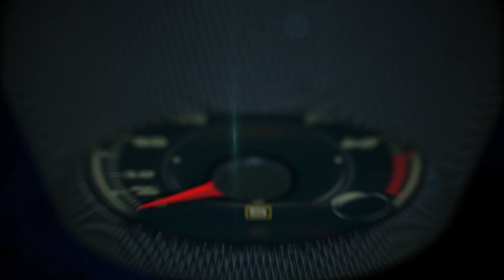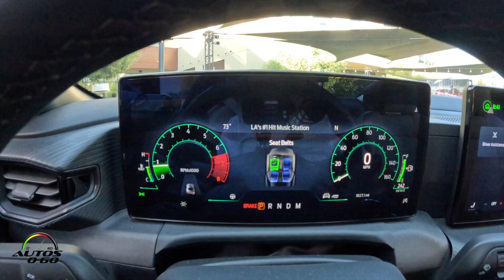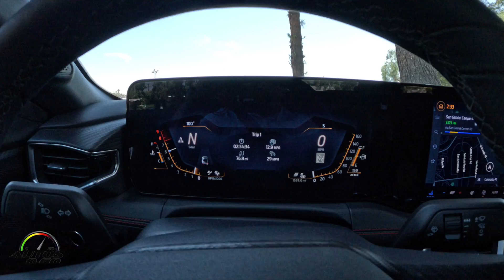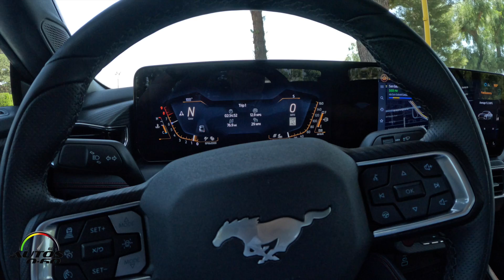Ford Mustang GT 2024 y el placer del motor V8 5.0 Litros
Una vez más, Ford hace sonar una llamada de atención para los amantes de los autos deportivos de todo el mundo con la presentación del nuevo Ford Mustang.

La séptima generación es la más emocionante y visceral hasta el momento, desde su cabina digital inspirada en un avión de combate hasta los nuevos motores turboalimentados y de aspiración natural avanzados hasta su diseño exterior más vanguardista pero atemporal.

“Invertir en otra generación de Mustang es una gran declaración en un momento en que muchos de nuestros competidores están saliendo del negocio de los vehículos de combustión interna”, dijo Jim Farley, CEO de Ford Motor Company. “Ford, sin embargo, está acelerando su plan de crecimiento ICE, agregando tecnología conectada, derivados de opinión y opciones híbridas a nuestros autos más rentables y populares, todos en la familia Ford Blue, además de invertir $50 mil millones en vehículos eléctricos hasta 2026”.

El nuevo Ford Mustang agrega otro capítulo a un ícono, brindando la apariencia, el sonido y el atractivo del cupé deportivo más vendido del mundo durante siete años consecutivos*.

Ya sea convertible o cupé, V8 o turboalimentado de 4 cilindros, manual o automático, Mustang tiene opciones en múltiples puntos de precio y niveles de rendimiento.

Por ahora disfrutamos de un modelo GT 350 de la primera generación por los cañones al Este de Los Angeles.